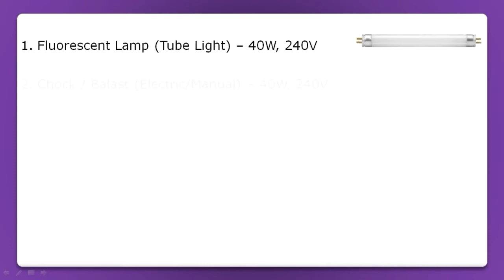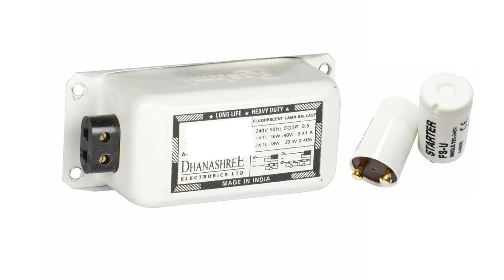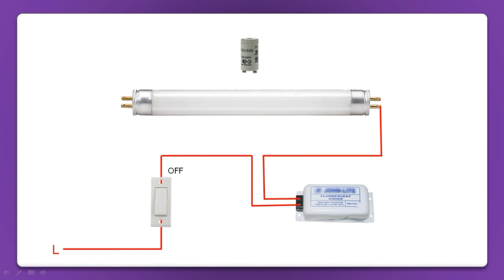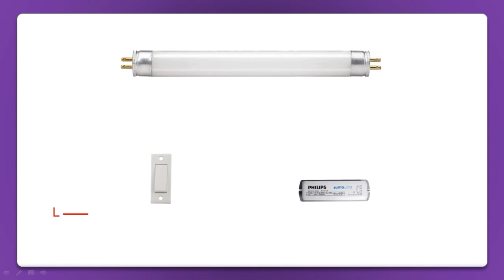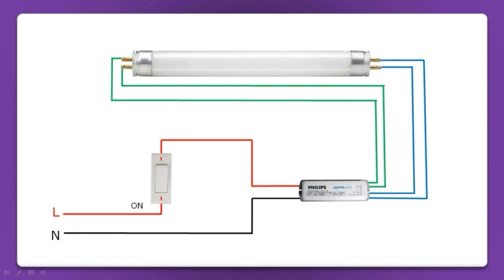কিভাবে করবেন টিউব লাইট এর কানেকশন। How To Make A Fluorescent (Tube light) Lamp Connection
This video has shown how to make a fluorescent light connection..
if you interested please watch the video till the end.

এই ভিডিও তে দেখানো হয়েছে কিভাবে টিউব লাইট এর কানেকশন করতে হয়, সম্পূর্ণ বাংলাতে।